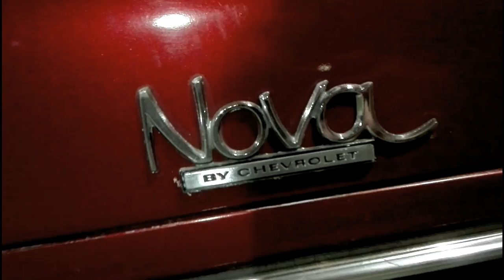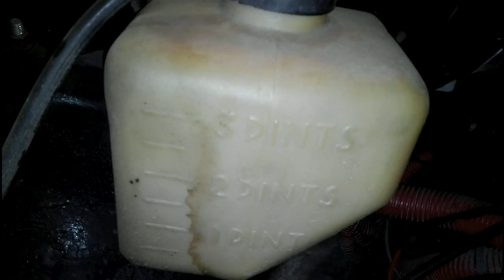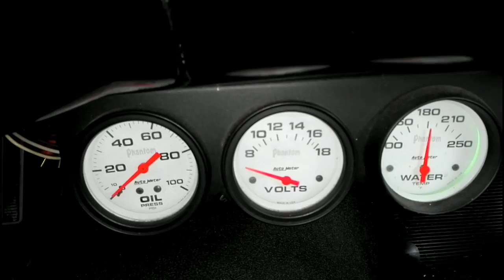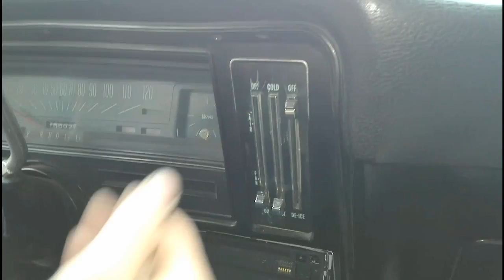Секретный Гараж в Купчино #1 Chevrolet Nova